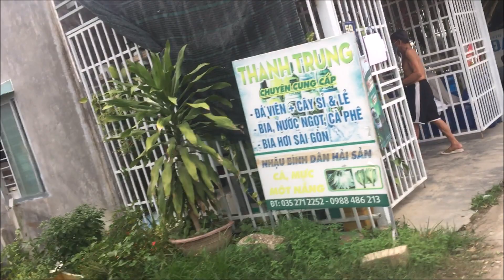𝗪𝗛𝗬 𝘀𝗼𝗺𝗲 𝗩𝗜𝗘𝗧𝗡𝗔𝗠𝗘𝗦𝗘 𝗠𝗘𝗡 𝗴𝗼 𝗧𝗢𝗣𝗟𝗘𝗦𝗦/𝗦𝗛𝗜𝗥𝗧𝗟𝗘𝗦𝗦/𝗽𝘂𝗹𝗹 𝘂𝗽 𝘀𝗵𝗶𝗿𝘁𝘀/𝗦𝗛𝗢𝗪 𝗕𝗘𝗟𝗟𝗜𝗘𝗦 𝗶𝗻 𝗽𝘂𝗯𝗹𝗶𝗰 ? (𝗶𝗻 𝗩𝗶𝗲𝘁𝗻𝗮𝗺)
Daily things you see on Vietnam streets keep bombing your mind why, what, how can Vietnamese do that? My duty is to feed your hunger of Vietnam culture, today theme is about Vietnamese men,why Vietnamese men topless shirtless pull up shirts show bellies in public places, It is vietnamese habit to cool down their body,  to stop sweating in Vietnam. This is unique local lifestyle.

👉My videos and the effort I put into them are 100% free for everyone to enjoy, and all I ask is that you leave a thumbs-up on any videos that you like and subscribe/comment to my channel .  Thanks!

0:00    INTRO
0:01    STREET TOUR
1:00   HEAT
2:03   CONVENIENCE
2:27    SHOW OFF BODY